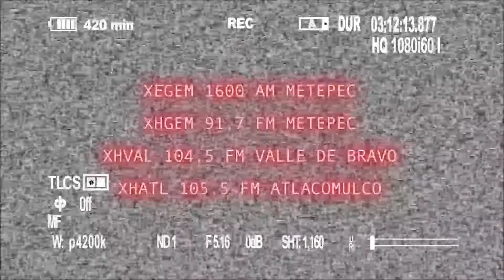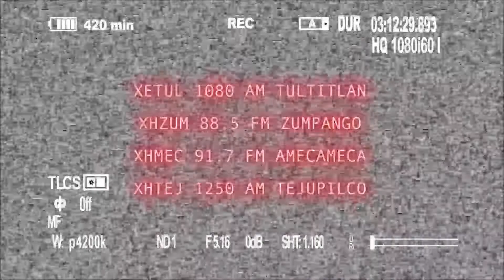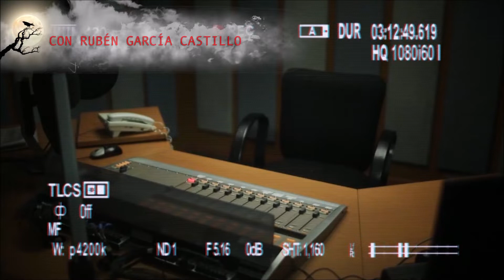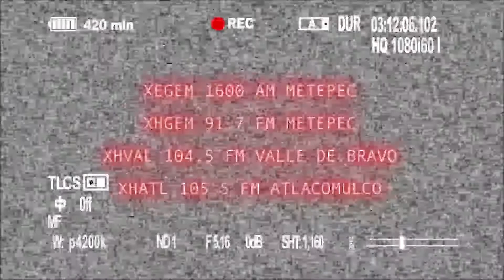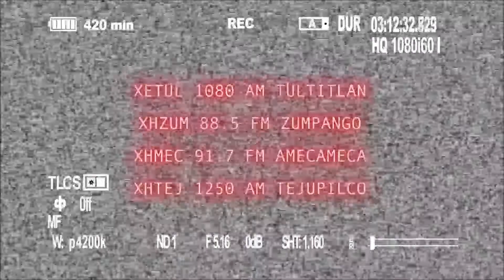Historias del Más Allá: En Casa Blanca espantan.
Monse de Toluca, nos cuenta las aterradoras madrugadas que experimentó durante meses, en esta Colonia.